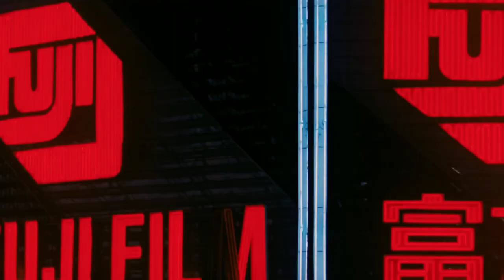glass beach - (forever?????????)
Movie Title: Tapiei Story (1985)

Movie Introspection: Lung, a former member of the national Little League team and now operator of an old-style fabric business, is never able to shake a longing for his past glory. One day, he runs into a forme teammate who is now a struggling cab driver.

The two talk about old times and they are struck by a sense of loss. Lung is living with his old childhood sweetheart Ah-chin, a westernized professional woman who grew up in a traditional family. Although they live together, Ah-chin is always weary of Lung's past liason with another girl. After an argument, Ah-chin tris to find solace by hanging out with her sister's friends, a group of westernized, hedonistic youths.

Yang's film centers on the slow disintegration of a relationship, an erosion that mirrors the abrading effects of both tradition and modernization.